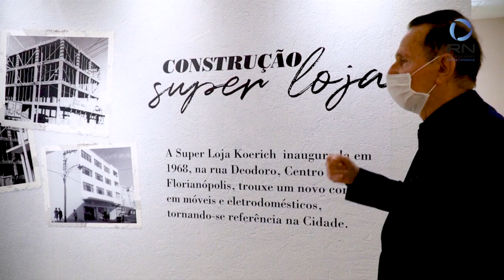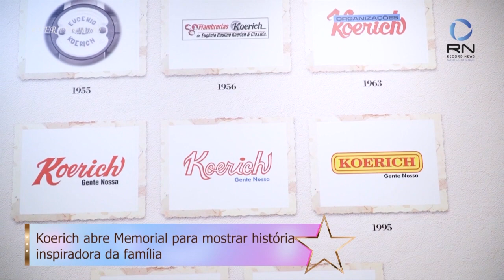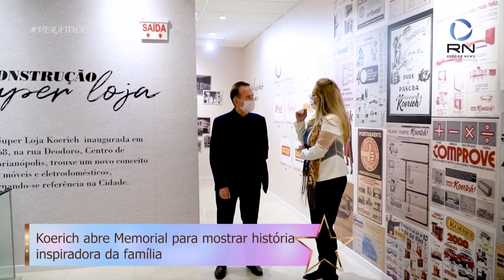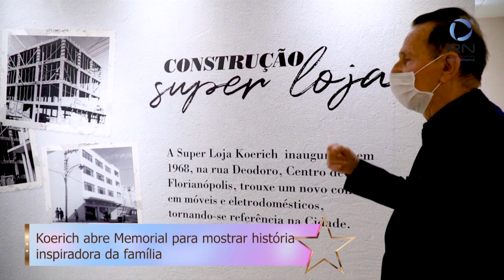Vera Toledo conversa com o presidente das Lojas Koerich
No Programa Vera Toledo, a leitura desta quarta-feira (28/07) é Primeiro João, capítulo 5, versículos 4 e 5.

E também: Vera Toledo conversa com o presidente das Lojas Koerich, Antonio Koerich.